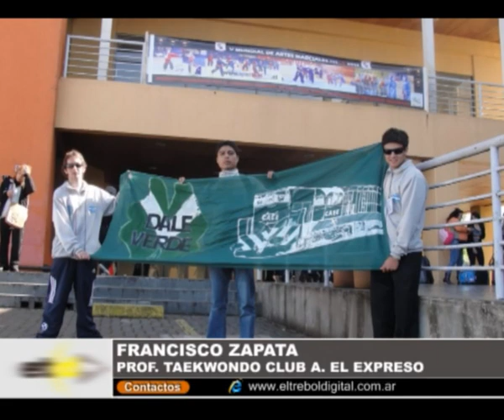El Taekwondo de El Expreso entre los mejores del mundo